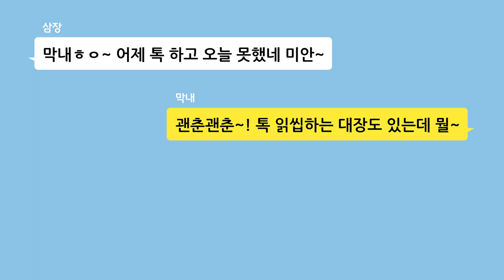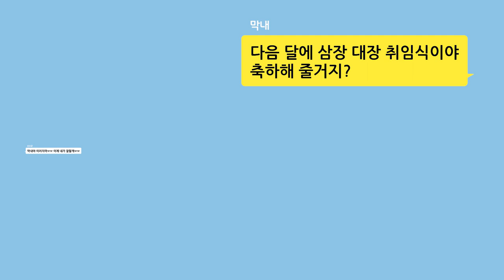오랫동안 손오공이 화과산을 비워둔 사이 벌어진 일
오랜만에 손오공과 연락이 닿은 막내!
심지어 작년 추석 이후로 화과산에 들른 적도 없다구?
손오공이 대장 역할을 충실히 하지 않자
막내가 취한 특단의 조치는?